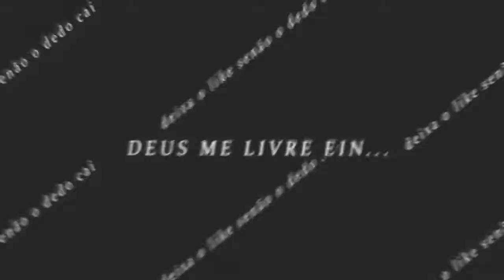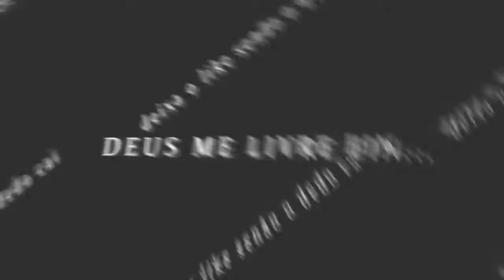TROLLEI MY BOYFRIEND GIVING UP ON OTHER MEN || Ao-chie Imahe Photography /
NOCRUB, AochieImahe relaxingmusic, relax, soothingrelaxation, music, sleep, Beautiful, Relaxing Music, aochiePhotography, AochieNOCRUB.